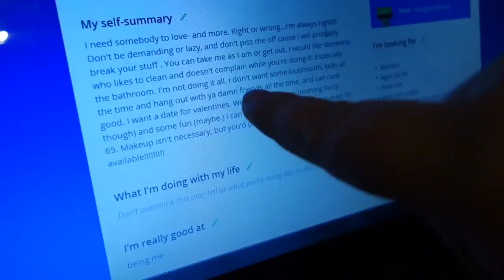Angry Grandpa smashes laptop Compilation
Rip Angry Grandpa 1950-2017